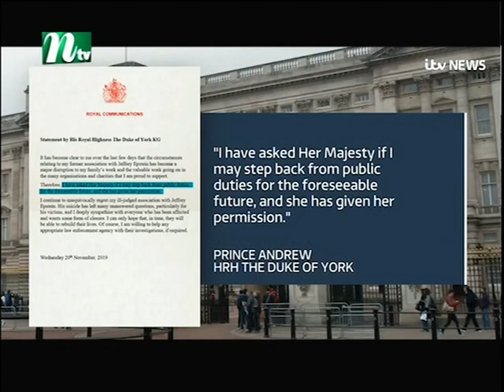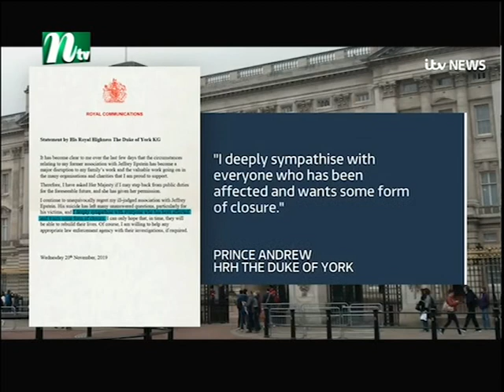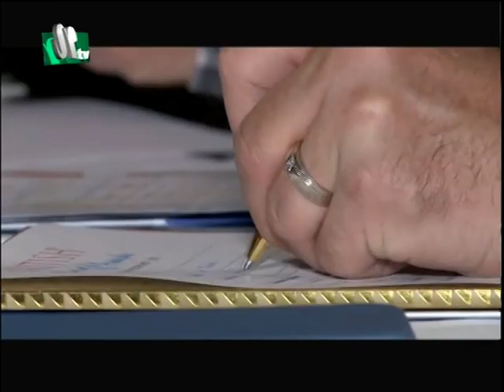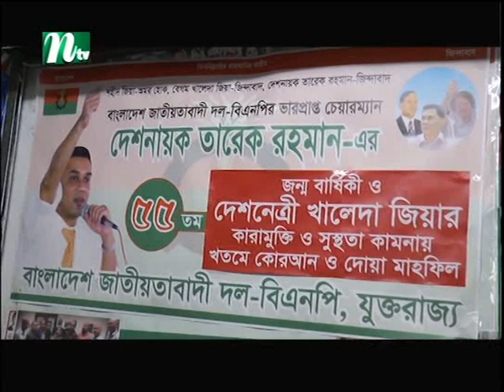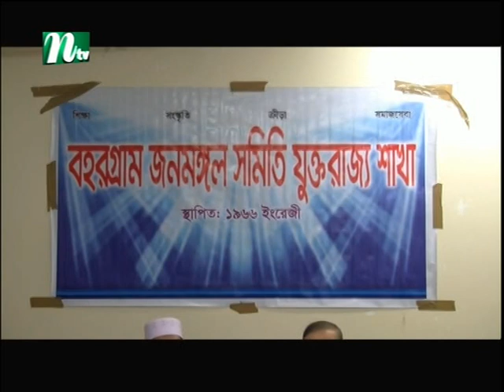NTV Europe news 21st November 2019